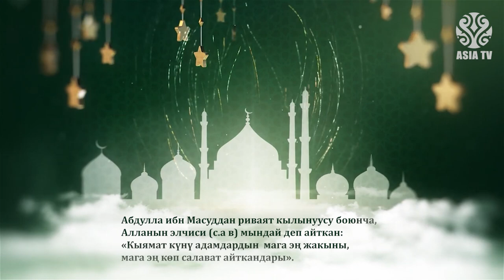Абдулла ибн Масуддан риваят кылынуусу боюнча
Абдулла ибн Масуддан риваят кылынуусу боюнча, Алланын элчиси (с.а в) мындай деп айткан: «Кыямат күнү адамдардын  мага эң жакыны, мага эң көп салават айткандары».